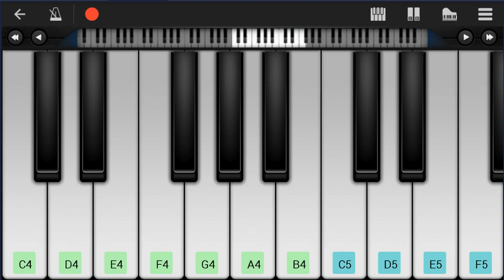How to play The Nights by Avicii on Mobile Piano (Tutorial)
Comment and let us know how the videos have helped you. It keeps us going! :)The easiest way to learn how to play The Nights by Avicii on the mobile piano. It's a mobile piano tutorial for The Nights by Avicii.

EasyMusicLesson teaches you to play the your favorite instrument, through easy and simple animation so that you too can learn how to play The Nights by Avicii on the mobile piano easily. A mobile piano tutorial with visual animation graphic.

Chords of Piano arrangement:
Eb Min   Db/Eb   Eb Min   Eb Min   Db/Eb   Eb Min   B Maj   Gb Maj
Db Maj   Eb Min   B Maj   Gb Maj   Db Maj   B/Db   Gb Maj   Db Maj
Eb Min   B Maj   Gb Maj   Db Maj   Eb Min   B Maj   Gb Maj
Db Maj   Eb Min   B Maj   Gb Maj   Db Maj   Eb Min   B Maj
Gb Maj   Db Maj   Eb Min   Db Maj   B Maj   Gb Maj   Db Maj
Eb Min   Db Maj   Eb Min   Db/Eb   Eb Min   Eb Min   Db/Eb
Db Maj   B/Db   Gb Maj   Db Maj   Eb Min   B Maj   Gb Maj   Db Maj
Db Maj   Eb Min   B Maj   Gb Maj   Db Maj   Eb Min   Db Maj
B Maj   Gb Maj   Db Maj   Eb Min   Db Maj   B Maj   Gb Maj
Db Maj   Eb Min   Db Maj   B Maj   Gb Maj   Db Maj   Eb Min

Melody notes of Piano:
Bb4   Bb4   Bb4   Bb4   Bb4   Bb4 Bb4     Eb4
Bb4   Bb4   Bb4   Bb4   Bb4   Bb4 Bb4     Gb4
Ab4   Gb4   Ab4   Gb4   Ab4   Bb4   Ab4   Gb4
Eb4                         Bb4
Bb4   Bb4   Bb4   Bb4   Bb4 Bb4   Bb4
Gb4                 Gb4   Gb4   F4
Eb4   Gb4       Gb4   Gb4   Gb4   Gb4   Ab4
Bb4   Bb4   Bb4   Ab4   Bb4         Gb4
Ab4   Ab4   Ab4   Gb4   Ab4   Bb4   Ab4   Gb4
Eb4                 Gb4   Gb4   F4
Eb4   Gb4       Gb4   Gb4     Gb4     Db5
Eb5     F5 Eb5   Db5   Bb4
Bb4   Bb4   Bb4   Bb4   Gb4   Gb4   Bb4   Ab4
Ab4                 Gb4   Bb4   Db5
Eb5           Db5   Eb5   F5   Eb5   Db5
Bb4                 Bb4   Bb4   Gb4
Ab4           Gb4   Ab4           Gb4
Bb4   Db5             Gb4   Bb4   Db5
Eb5       Eb5   Db5   Eb5   F5   Eb5   Db5
Ab4           Bb4   Db5           Eb5
Bb4           Gb4   B4   Bb4   Ab4   Gb4
Bb4                     Db4 Eb4 Gb4
Gb4 Gb4 Db4 Eb4 Gb4 Gb4 Gb4 Db4 Eb4 Gb4
Gb4 Gb4 Db4 Eb4 Gb4 Gb4 Ab4 Bb4 Db4 Eb4
Gb4 Gb4 Db4 Eb4 Gb4 Gb4 Ab4 Bb4 Db4 Bb4
Bb4   Bb4   Bb4   Bb4   Db5   Bb4 Ab4     Gb4
Bb4   Db